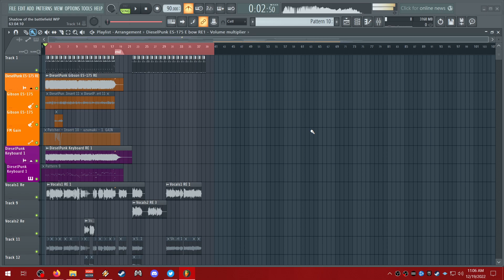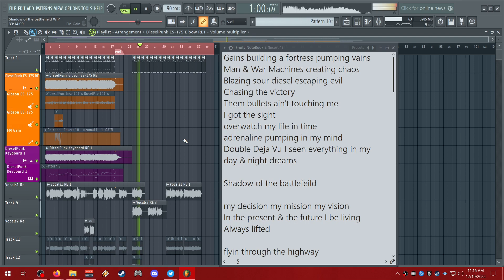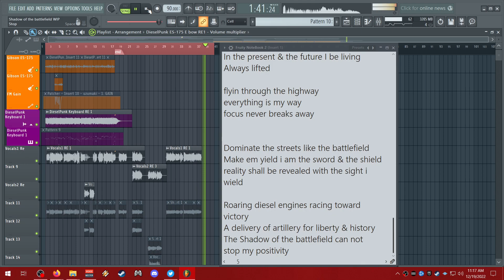Shadow Of The Battlefield WIP ( DieselPunkRapWave)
This is my DieselPunkRapWave Work In Progress Shadow Of The Battlefield. A new sub genre of synthwave synthwave/jazz/classical/rock/hardrock/metal also house music because i made it in my house. This is my own work & not to be used or copied. Only a reference I created myself to also teach the world.